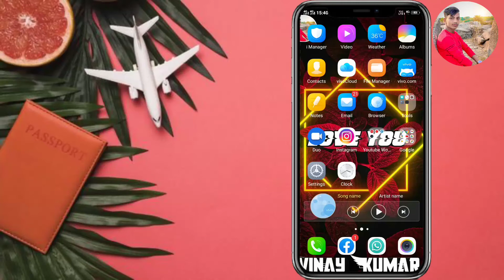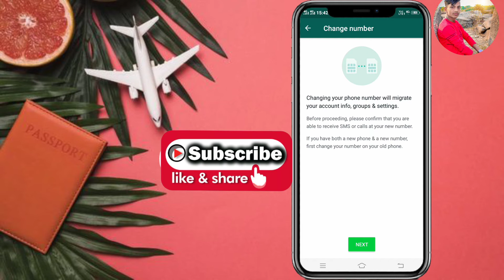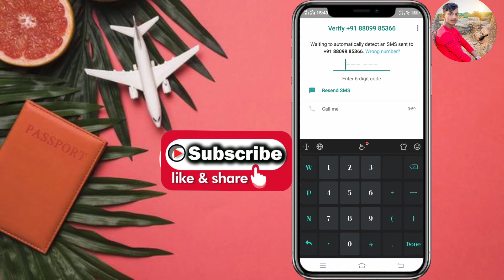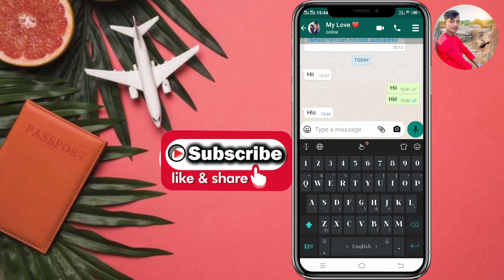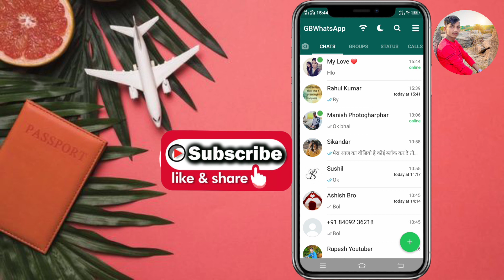Whatsapp Par Gf Ne Block Kar Diya To Khud Se Unblock Kaise Kare || Whatsapp Unblock Tricks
Whatsapp Par Gf Na Block Kar Diya To Khud Se Unblock Kaise Kare Whatsapp Unblock Tricks

Dosto Aaj Ki Is Video Me Manine Aapko Whatsapp Par Gf Na Block Kar Diya To Khud Se Unblock Kaise Kare Ummeed Hai Aapko  ye video bahut pasand aayegi Thank you so much.

👉whatsapp new version 2021